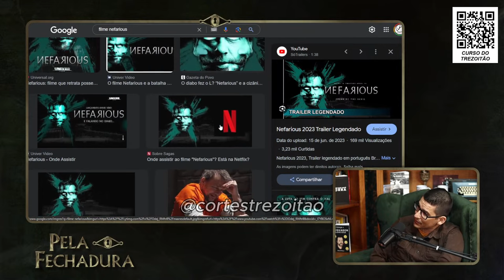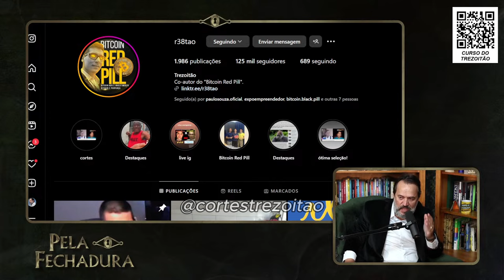TREZOITÃO MANDA A REAL SOBRE A VIDA...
bc1qa4gp5g7qnx79sdk2x3eh8canpqcfsfacjrk286